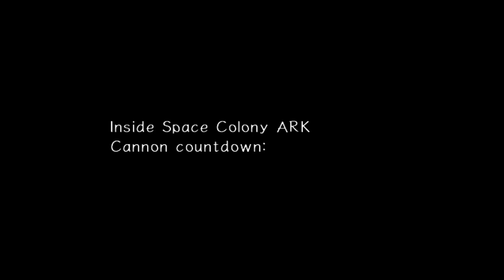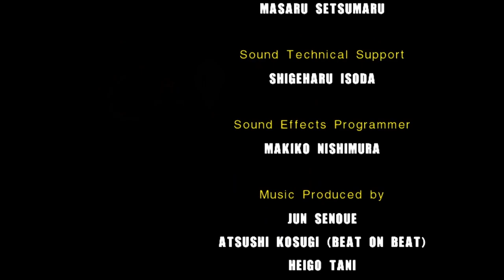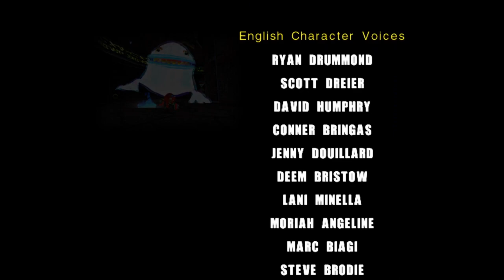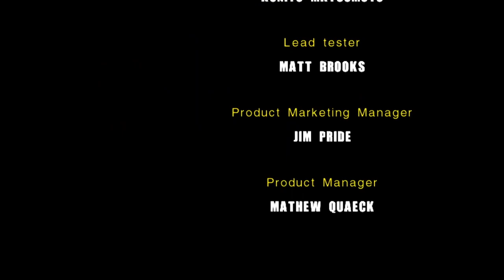Sonic Adventure 2 - Episode 2: Orchestra of Microwaves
Cara wanted to name this episode "Tony Cawk", this is the closest she'll get.